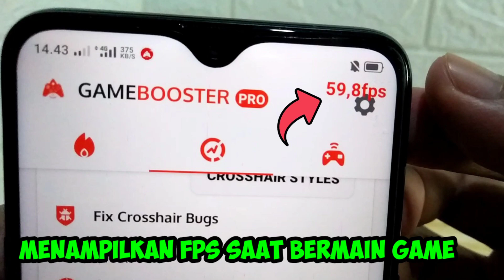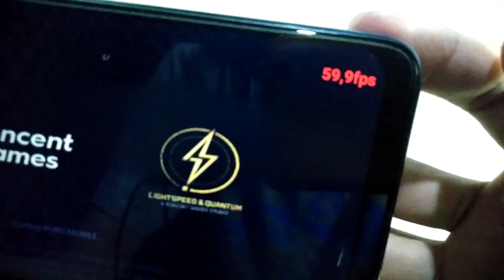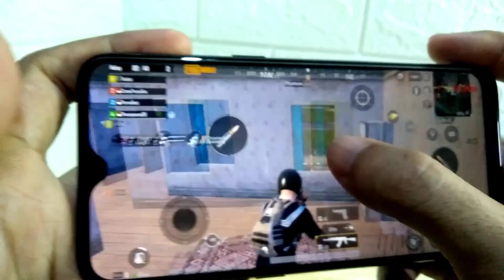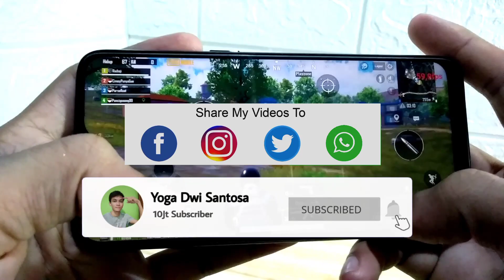Cara Menampilkan Fps Saat Bermain Game Di Hp Android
Silahkan Download Aplikasinya Di Play Store Atau Bisa Melalui Link Di Bawah Ini :